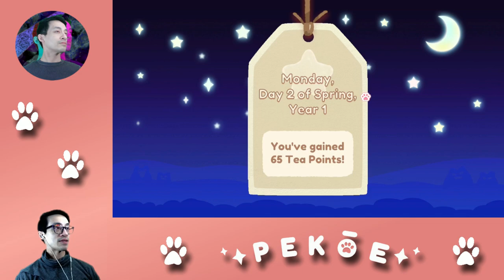Tea+Cats=Yay! | James and Pekoe (Let's Play The Demo)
Every day can be a brew-tea-ful day!

I wish I had a more high quali-tea pun as an introduction. Pekoe looks to be a beautiful combination of cafe sim/ visual novel games in a charming art style with a salmon-colored hue. And there are cats! And yes, there will be almost as many puns as there are paws. I love tea, I love cats, and I love (?) puns. Might I love Pekoe then?

I'm James, I play games. Let's play the demo for Pekoe!